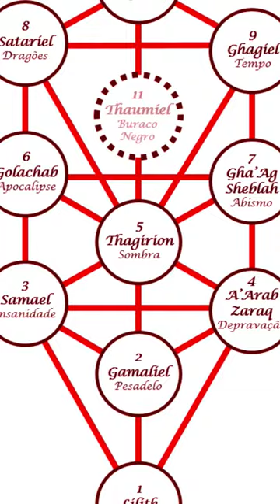Accelerator's Strongest Form Explained